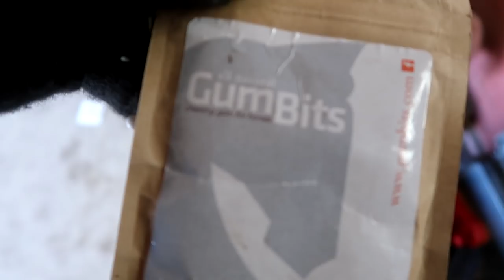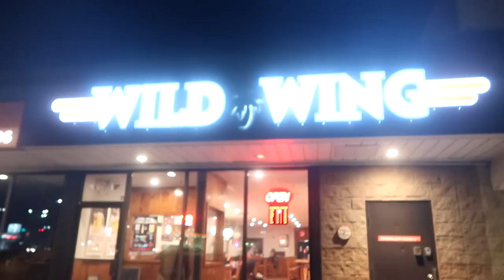THIS IS TURNING INTO A DISASTER! Day 313 (11/17/19)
DaybyDayVlogs
110 North Front Street - A3,
Suite #213
Belleville, Ontario, K8P 0A6
Canada